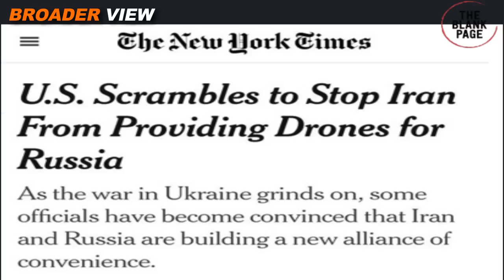USA AND ISRAEL COULD ATTACK IRANIAN DRONES FACILITIES - RUSSIA TO PROVIDE SU 35 JETS TO IRAN